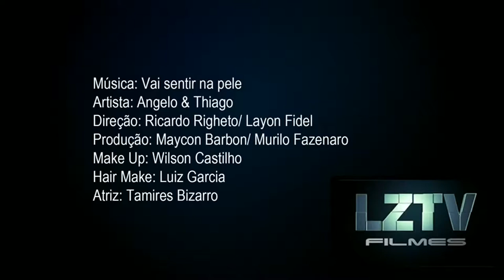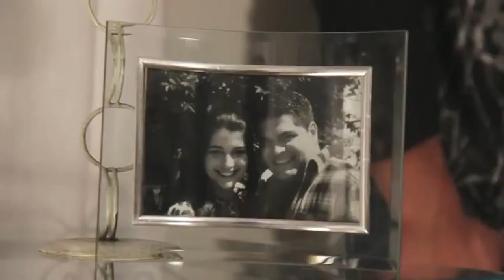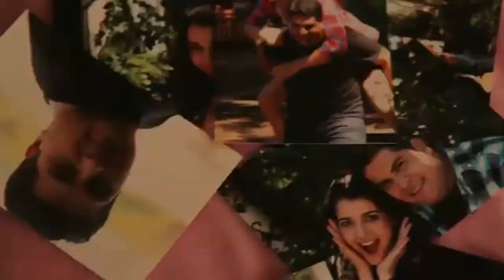Angelo Thiago | Vai sentir na pele